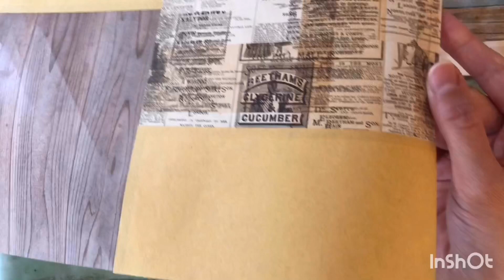【作業動画】折り紙3枚でつくるオリジナルラッピングペーパーの作り方 Origami Gift Wrapping Tutorial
今回は折り紙3枚を使ってつくるラッピングペーパーの作り方をご紹介します。ちょっとした贈り物のラッピングにちょうどよい大きさです。ぜひ色々な組み合わせを楽しんで、オリジナルのラッピングペーパーをつくってみてください♫